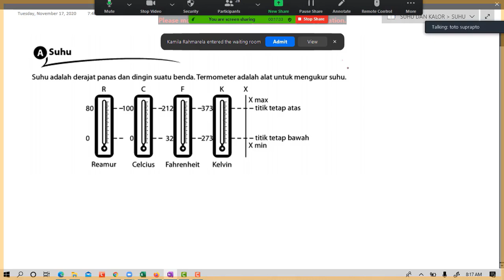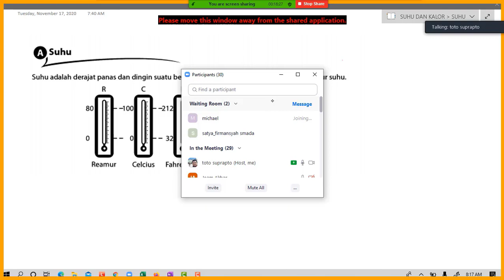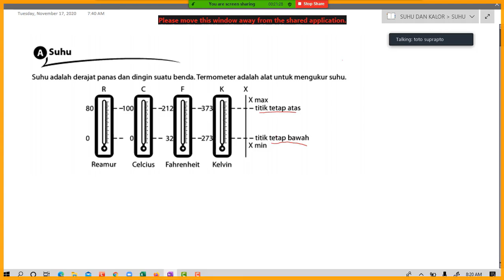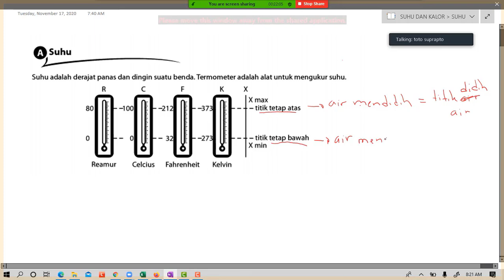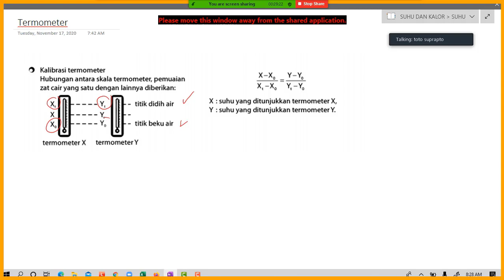SUHU DAN KALOR # 1 TERMOMETER # 1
Derajat panas atau dinginnya suatu benda bisa di ukur dengan alat bernama termometer